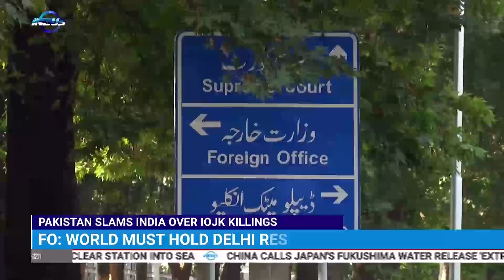Daily Top News | PAKISTAN SLAMS INDIA OVER IOJK KILLINGS | Indus News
Pakistan has slammed the latest killings of civilians by Indian troops in Occupied Kashmir. In the last few days, Indian forces have killed 12 Kashmiris in the occupied valley.